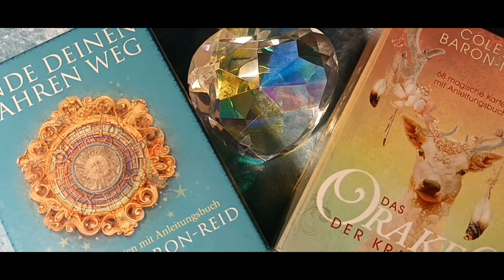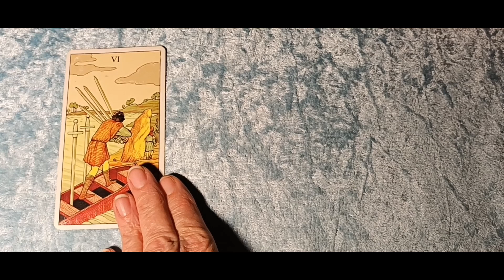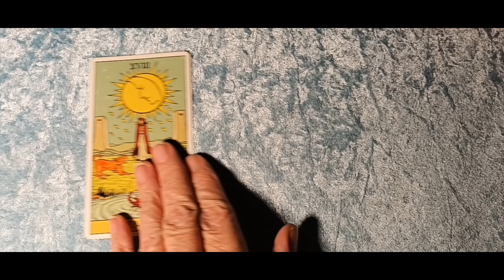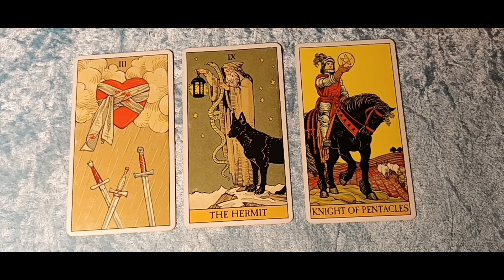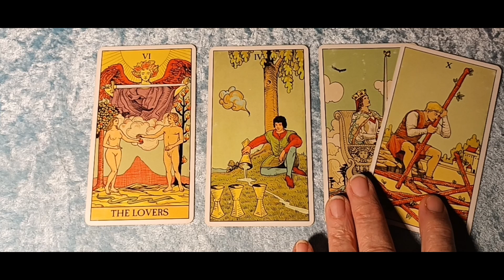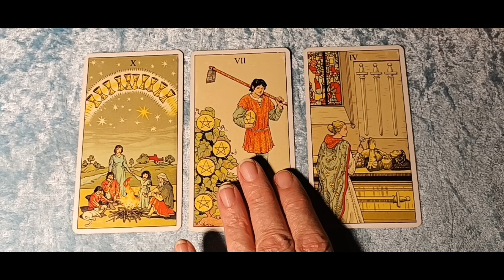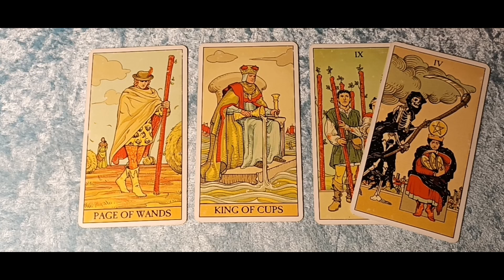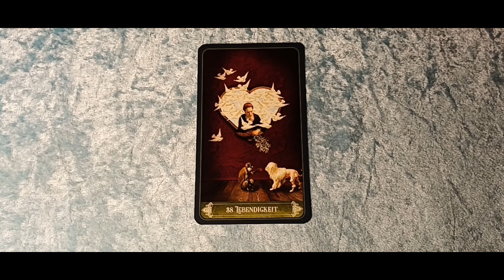Taroskop Mittwoch, 21.12.2022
Astro 00:10
Widder 01:10
Stier 03:39
Zwillinge 06:00
Krebs 08:19
Löwe 10:38
Jungfrau 13:03
Waage 15:42
Skorpion 18:00
Schütze 20:28
Steinbock 22:52
Wassermann 25:33
Fische 28:01
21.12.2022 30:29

tiktok              tiktokcom/@ellataroskop
instagram      ellataroskop